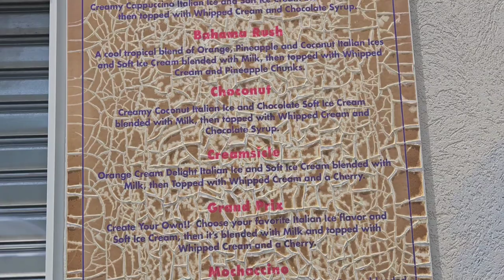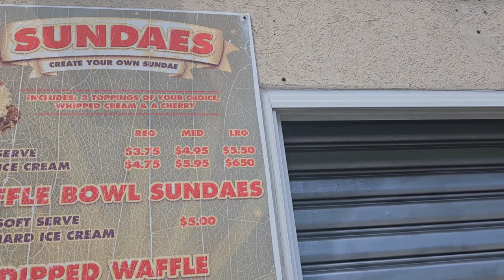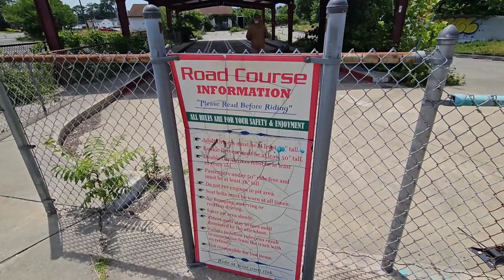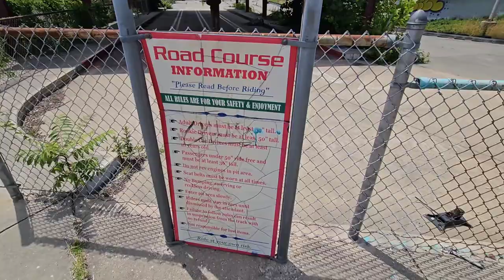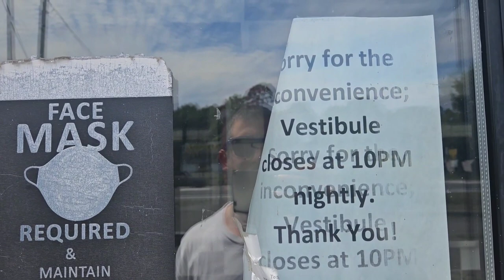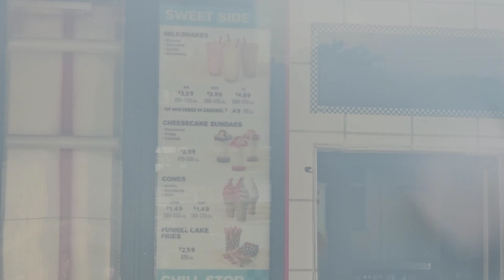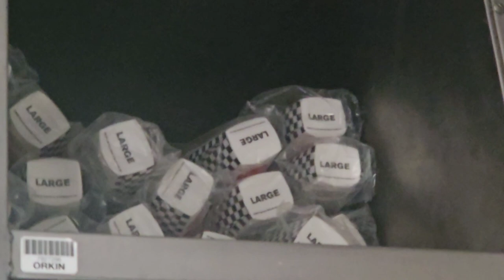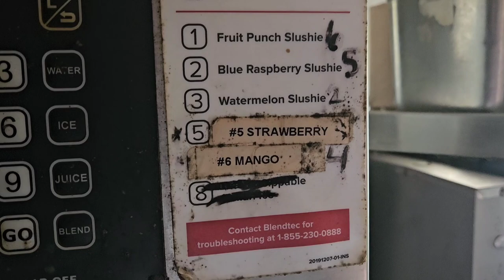Me and Ez: Abandoned Grand Prix Family Entertainment Center/Checkers in Selden: (I got inside!!!)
Alright guys! I'm back, so if you're wondering why I havent been around its just that my life kinda took a turn down south and it got pretty rough these past few months! But I'm back, and this time I bought my little brother with me! In this video, we checked out the old and brutally beaten and abandoned Grand Prix Family Entertainment Center and Checkers out here in Selden! I was actually able to get inside the Checkers, this wasnt in the cards but we made it happen and the odds were stacked in our favor! But this place is just absolutely falling apart, its definitely seen better days for sure and it definitely resembles a war zone! The Checkers closed during Covid based on all the signs that I saw, but as for Grand Prix they've been closed for well over 15 years! But it was definitely cool to check this place out, we really enjoyed ourselves! Hope you guys enjoy the video :)))

~ Migs and Ez ~